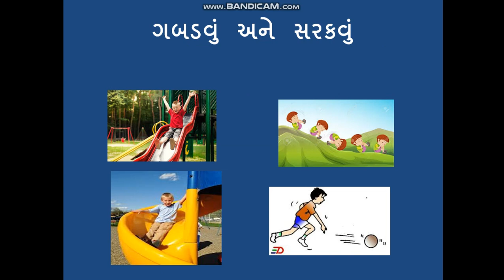SSV : Primary Sec : std 2 ગણિત - શું સરકે છે ભાગ ૧